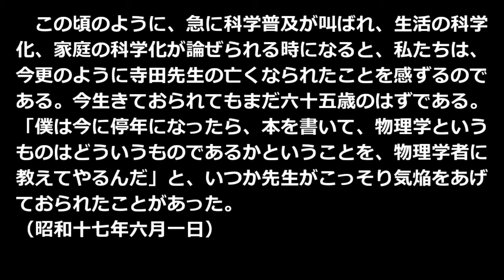「茶碗の湯」のことなど 中谷宇吉郎 青空文庫朗読【ゆっくり音声】 アクセント無し